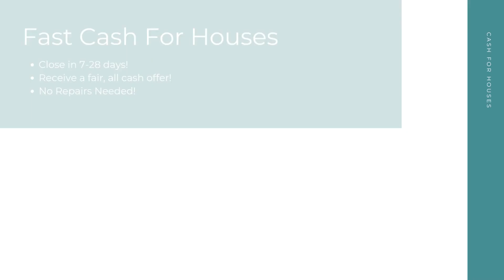Cash For Houses Henderson Kentucky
At Cash For Houses, we pay cash for houses in any condition in Henderson KY. Repairs and renovations are not necessary. Financing is not necessary. And there's no open houses or closing costs! We take away the stress to make your selling experience a good one!

Get Cash For My Houses! Henderson KY!

Who Will Pay Cash For Houses? Henderson KY!

Fast Cash For My House Any Condition Henderson KY!

Here at Cash For Houses, our goal is to help Henderson KY home sellers from many different backgrounds have a quick, hassle free selling experience. No matter your unique situation - divorce, bankruptcy, foreclosure, bad tenants, and more - we are here to help! Sell your house for cash in as little as 7-28 days!

We Pay Cash For Houses:

Henderson, KY